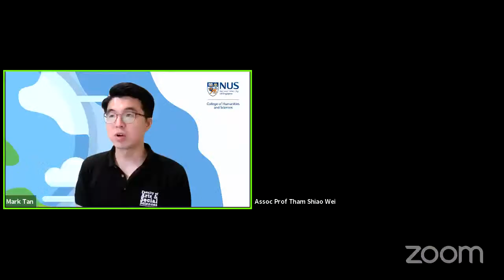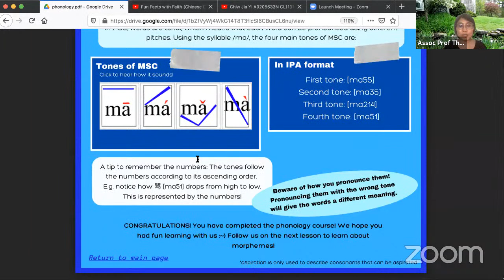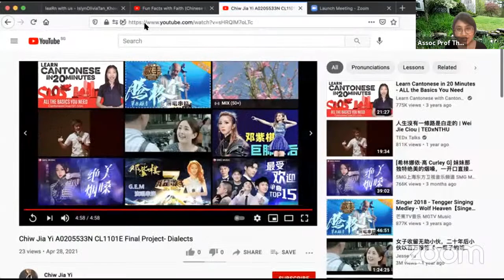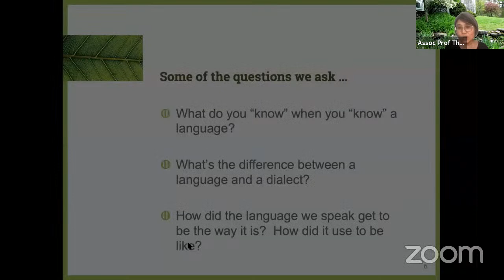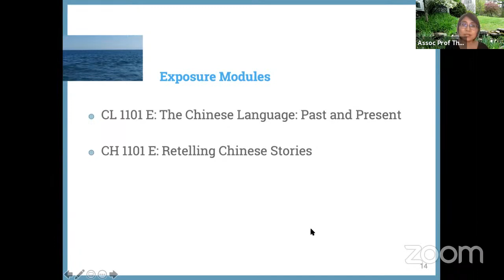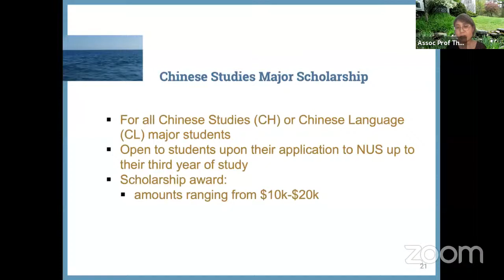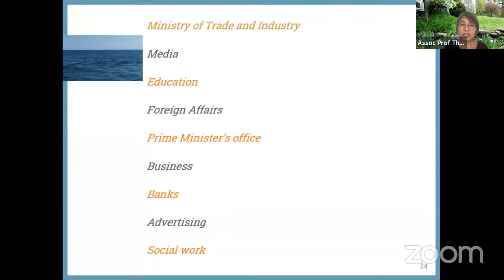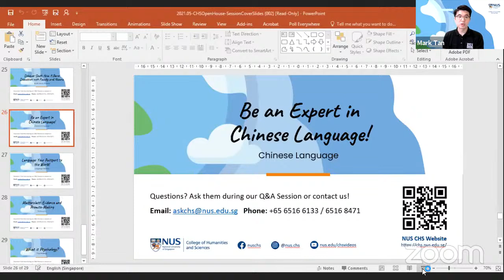Be an Expert in Chinese Language!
An introduction of the Chinese Language major, its offerings, graduation requirements, available scholarships and career prospects.